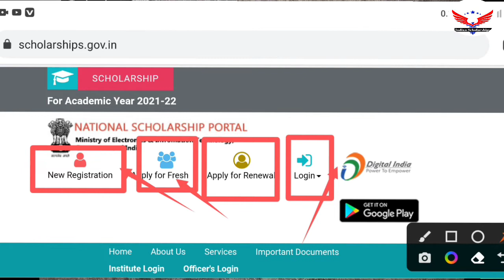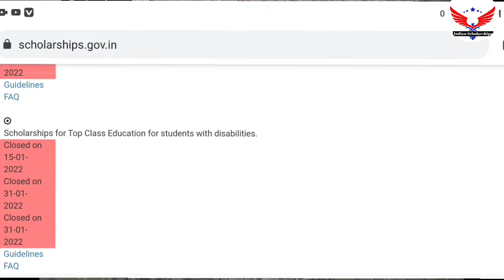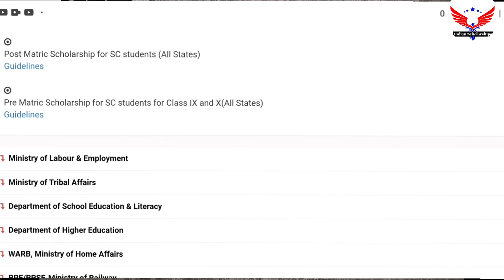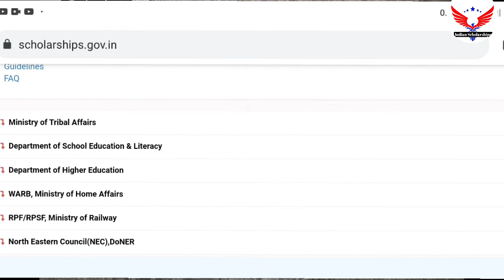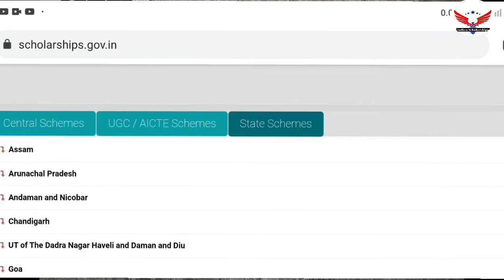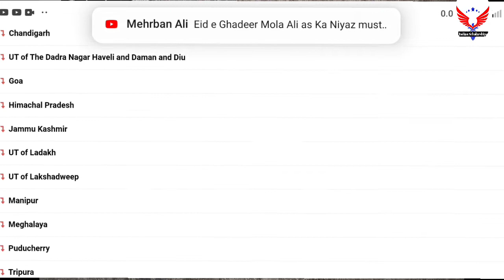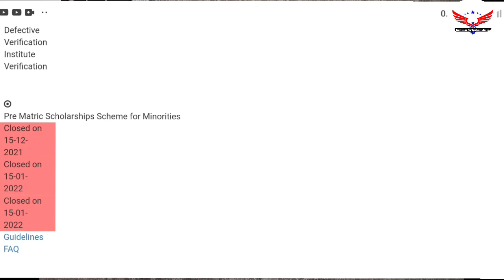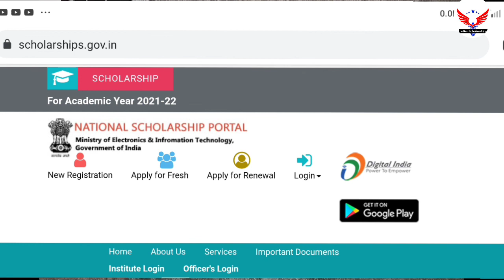NSP Scholarship 2022-23| 1st To 10th Class Student Scholarship 2022-23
NSP Scholarship 2022-23| 1st To 10th Class Student Scholarship 202-23 | Class 1st to 10th student 🕺

nsp scholarship 2022-23 class 8th
nsp scholarship 2022-23 class 10
nsp pre matric scholarship amount
nsp pre matric scholarship online form 2022,nsp scholarship 2022-23 apply,nsp scholarship 2022-23,nsp 2022-23,how to apply nsp scholarship 2022-23,nsp scholarship
nsp form kaise bhare 2022-23
nsp scholarship 2022,national scholarship portal,national scholarship portal 2022-23,national scholarship,Indian scholarships,NMMS Scholarship Scheme,1st to 10th scholarship
NspScholarship2022-23
NspScholarahip2022-23